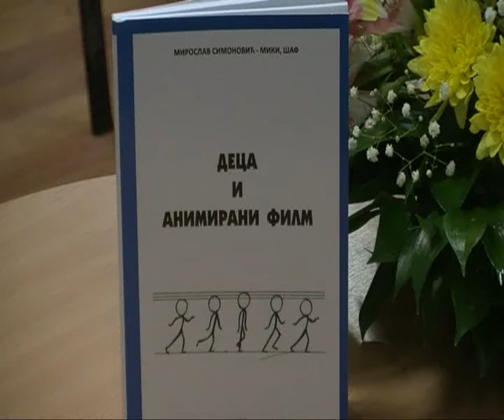RTV Vranje - Godinama sa decom 15 12 2016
Godinama sa decom